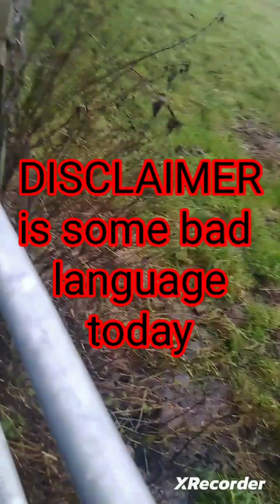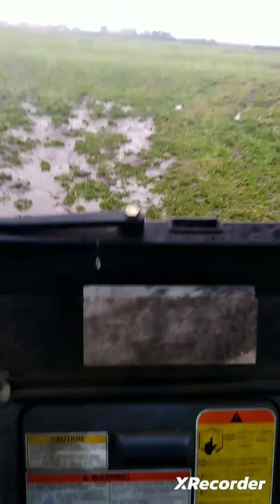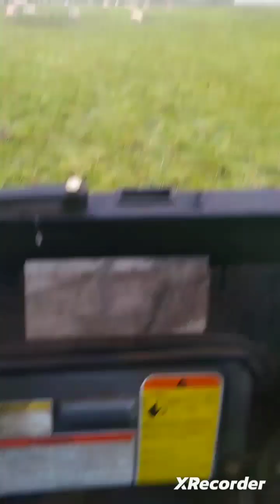it's a bit wet+we nearly get stuck MUST READ DESCRIPTION#britishfarming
hello everyone and welcome back to another video,in today's video we go and check on the sheep that are at risk of flooding due to a nearby river.In the doing so it is very muddy/wet THIS DOES LEAD TO 1 F-BOMB BEING DROPPED. I thought I'd warn you so if u don't want to hear that language or so YouTube doesn't complain at me🤣.
sit back realx and hoep you enjoy😀